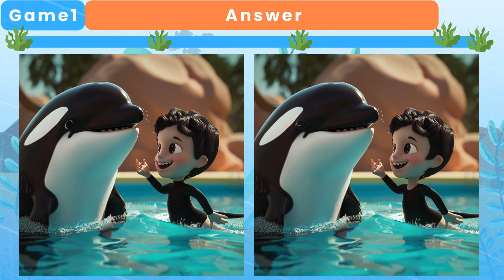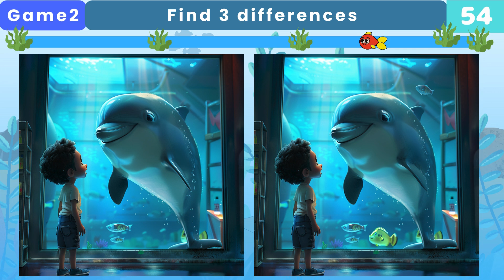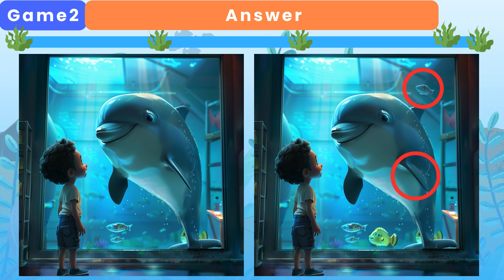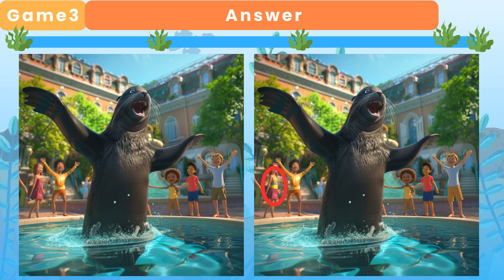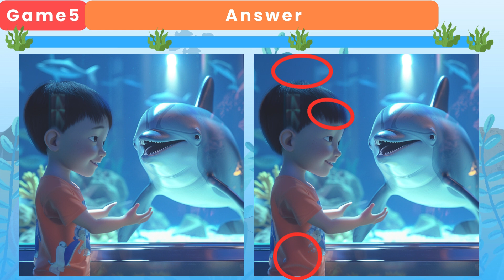Spot the Difference🔍 Creatures in the sea 8 ⭐Find the Difference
Can you find the 3 differences hidden in the images?
Challenge your observation skills with our fun and engaging spot the difference game, perfect for those looking for a "spot the difference hard" challenge! This video features an illustration of cute creatures in the sea, making it even more exciting!

- Boost Concentration:  Perfect for kids, these puzzles help improve focus and attention to detail.
- Activate Your Brain:  Ideal for seniors, spot the difference games can keep your mind sharp and active. And it is also effective in preventing dementia
- Daily Fun:  Enjoy a few minutes each day to relax and stimulate your brain.

🌟 Benefits of Daily Spot the Difference Games:
- Enhances visual perception and memory.
- Provides a sense of accomplishment with every solved puzzle.
- Encourages mindfulness and patience.

- Hit the play button and embark on a visual adventure.

Ready to test your skills? Dive into today's video and see if you can find all 3 differences in this "spot the difference hard" challenge! 🧩🔎

*Chapter
00:00 INTRO
00:11 Game 1
01:42 Game 1 Answer
01:55 Game 2
03:26 Game 2 Answer
03:38 Game 3
05:09 Game 3 Answer
05:22 Game 4
06:53 Game 4 Answer
07:05 Game 5
08:37 Game 5 Answer